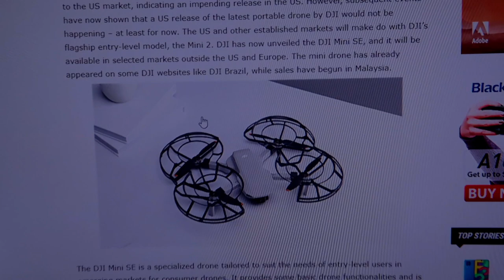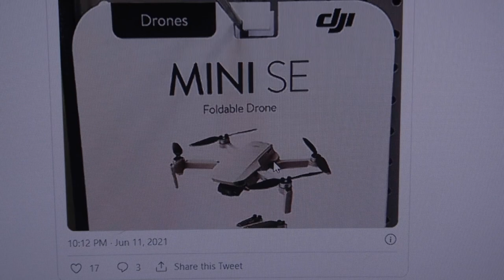DJI Mavic mini SE India (new budget drone from DJI)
Microphones:
zoom h2n

Gimbal I use :